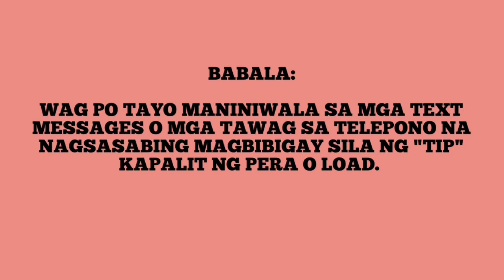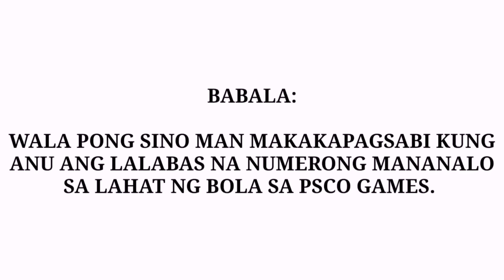LOTTO RESULT SEPTEMBER 2,2022 (FRIDAY) 6/58 & 6/45